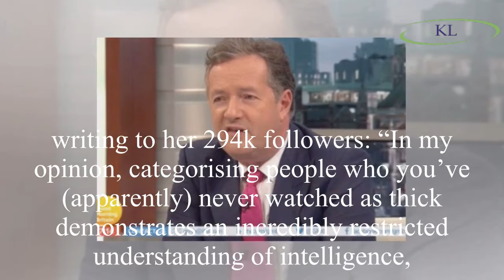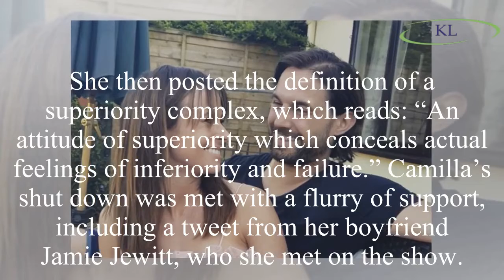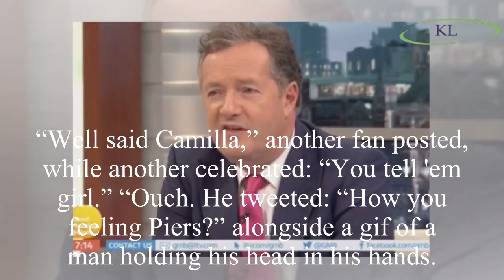Love Island’s Camilla Thurlow SLAMS Piers Morgan as he epically fails to insult show’s cast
It’s no secret that Piers Morgan isn’t a fan of Love Island, but his latest attempt to take the cast down has backfired.
And last year’s competitor Camilla Thurlow has taken to Twitter to slam the Go